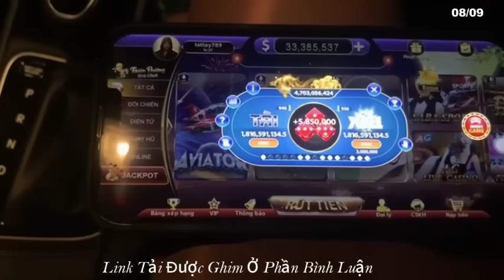Go789 | Bí kíp bắt cầu tài xỉu sun52 bay789 win79 rikvip theo trend cực chuẩn cho ae dùng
Bay789 - Cổng cá cược uy tín hàng đầu việt nam Bay789
Bay789 - Cổng cá cược trực tuyến hàng đầu việt nam - Bay789 Cổng game uy tín, Bay789 ios, apk, pc tải game nhận ngay khuyến mãi tân thủ 50K. Chơi game online, tiến lên miền nam, nổ hũ, tài xỉu….
Sau nhiều lần nghiên cứu thị trường và nhu cầu của người chơi, Bay789 ra đời được mệnh danh là “Thiên đường cá cược ” hot nhất hiện nay. Kho game đa dạng, sử dụng hình ảnh độc đáo và được thiết kế bởi đội ngũ nhân viên chuyên nghiệp. Bay789 – Cá cược giải trí nhất hiện nay. Đặc biệt Bay789 còn duy trì tốc độ nạp rút 5s - nhanh nhất trong những nhà cái uy tín hiện nay
© Bản quyền thuộc về kênh: GO789